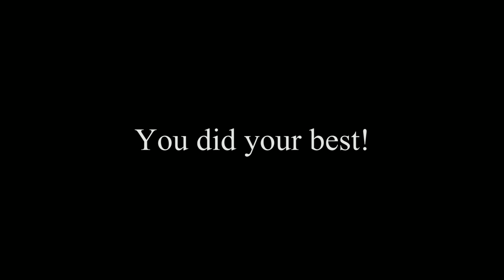Not Another Podcast 9 - Leaky Faucet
In effort to combat pre-E3 leaks, every video game company decided to just leak all of their announcements themselves! Will this new strategy work?
No. No it won't.